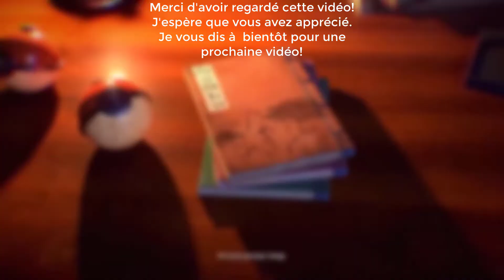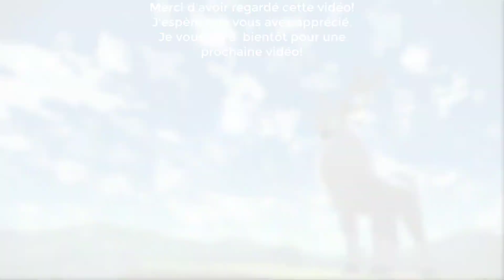LÉGENDES POKÉMON : ARCEUS ~ ÉPISODE 13 ~ ENCHANTÉE LAGÉNA !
Légendes Pokémon : Arceus tranche avec les précédents opus Pokémon puisqu'il prend place dans un monde ouvert. Le titre se déroule dans la région de Sinnoh, bien avant sa colonisation par les êtres humains. Le joueur incarnera toujours un dresseur de Pokémon, cette fois-ci chargé de créer le premier Pokédex de Sinnoh.